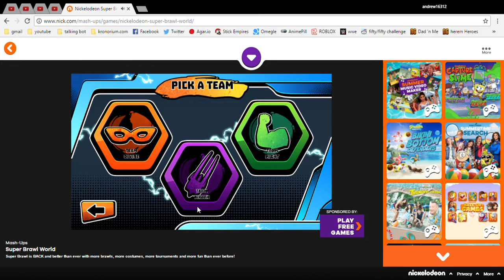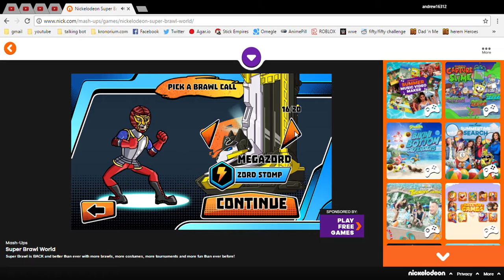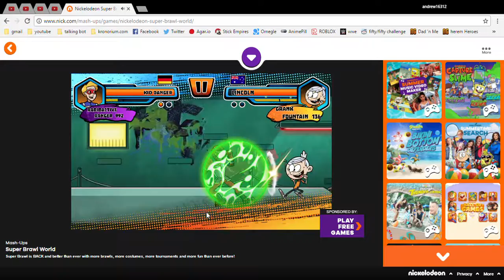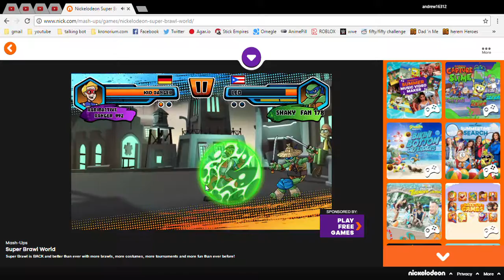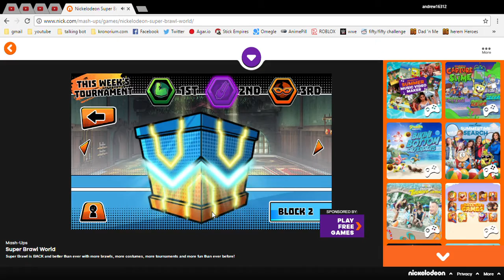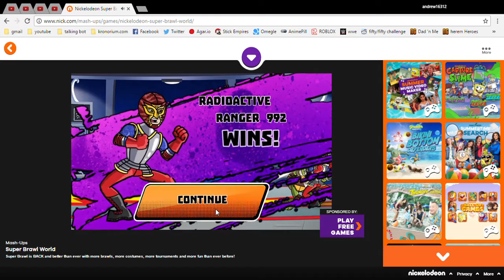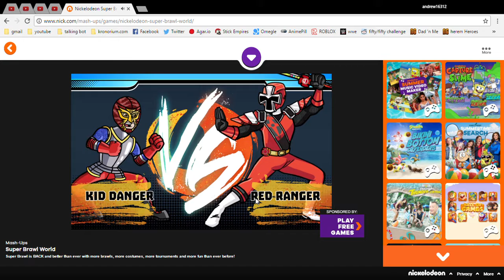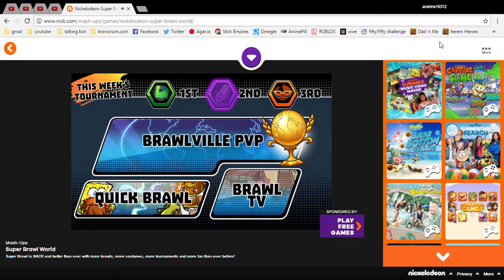super brawl world #1